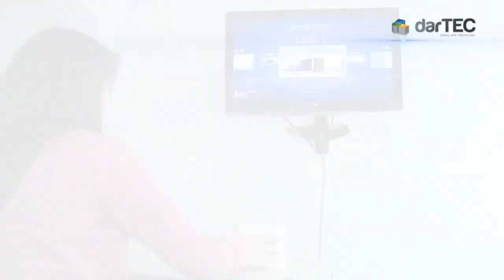Near Field Communication (NFC) - Application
Tecnología NFC - Cubo Interactivo

- USB
- Detección a 10 cm
- Anticolisión